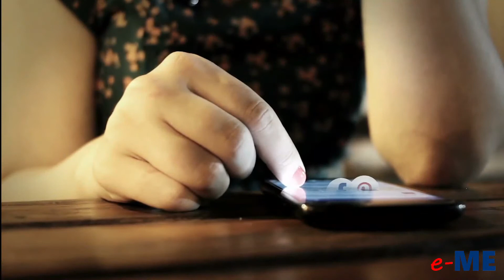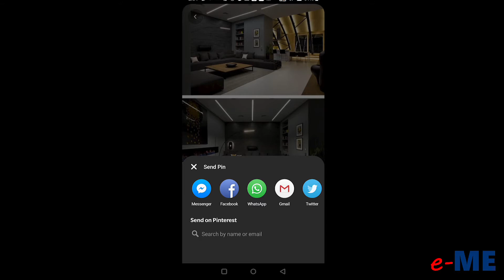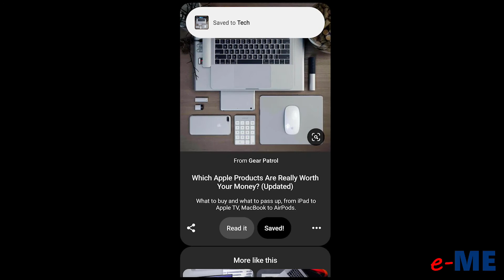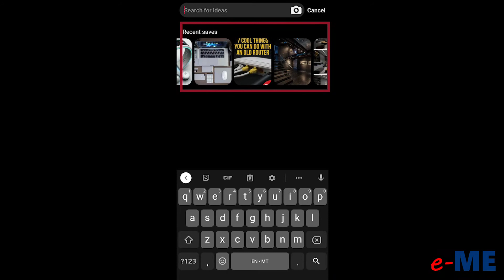X' inhu Pinterest?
Kif għandek tuża' Pinterest?